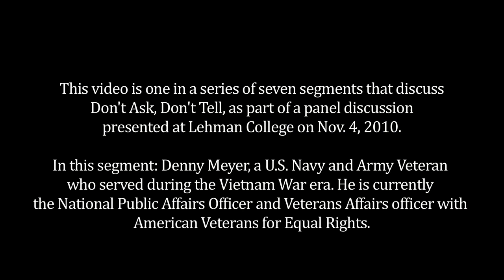Veterans Discuss 'Don't Ask, Don't Tell' at Lehman College: A Seven-part Video Series (4)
U.S. military service members who served in silence or were discharged under the 'Don't Ask, Don't Tell' (DADT) policy talked about their experiences as part of a November 4 panel discussion held at Lehman. The panel also discussed the history of DADT, current case law, and the pros and cons of repeal.

In this segment: Denny Meyer, a U.S. Navy and Army Veteran who served during the Vietnam War era. He is currently the National Public Affairs Officer and Veterans Affairs officer with American Veterans for Equal Rights.